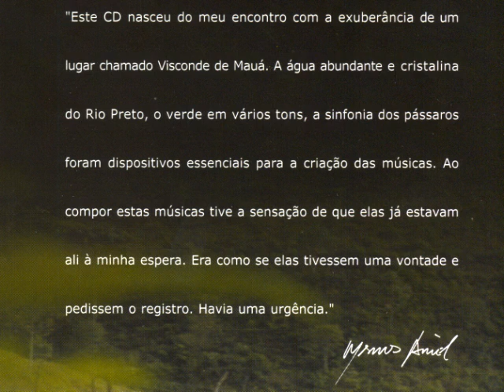Vale das Flores - Marcos Ariel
Um álbum do mais puro encantamento, que oferece a possibilidade de penetrarmos no imaginário do artista com o roteiro das músicas que ele criou inspirado na belíssima localidade da Serra da Mantiqueira, Marcos Ariel mesclou uma variedade de sons impressionistas unidos por um delicado piano, inspiradas passagens de flauta e algumas harmonias ao violão.